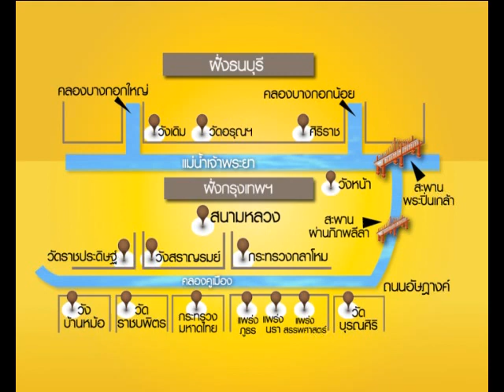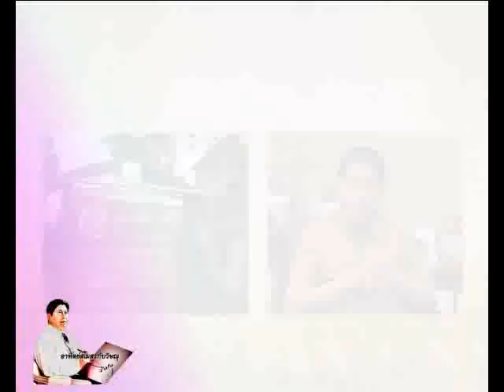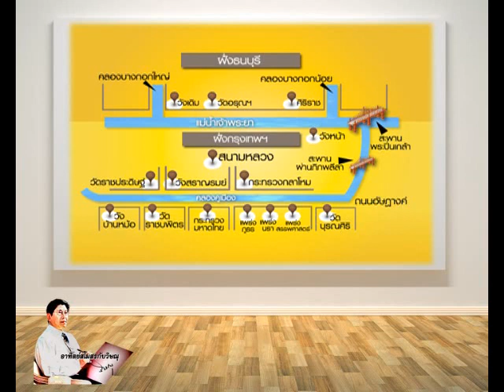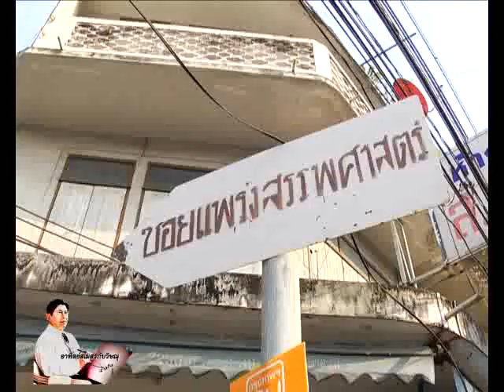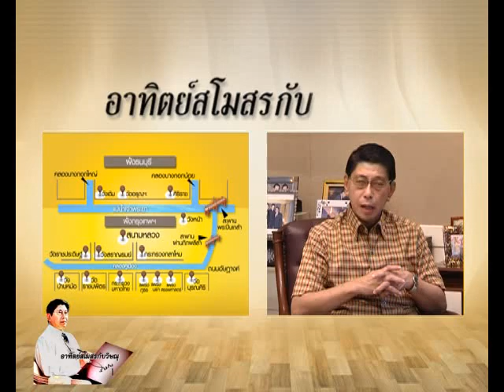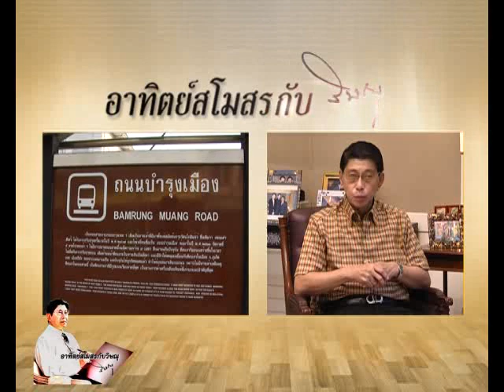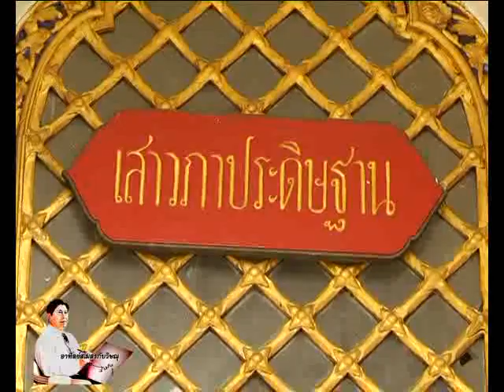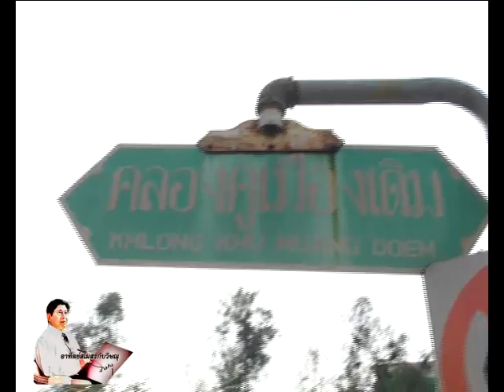อาทิตย์สโมสร - ลัดเลาะคลองคูเมืองเดิม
รายการอาทิตย์สโมสร ดำเนินรายการโดย ศาสตราจารย์กิตติคุณ ดร.วิษณุ เครืองาม อดีตรองนายกรัฐมนตรี เทปออกอากาศวันอาทิตย์ที่ ๒๗ มกราคม ๒๕๕๖ เวลา ๑๙.๐๕ - ๑๙.๓๐ น. ทางสถานีข่าว TNN24 ตอน ลัดเลาะคลองคูเมืองเดิม

เริ่มตั้งแต่ใต้สะพานพระปิ่นเกล้า ผ่านสะพานผ่านภิภพลีลา ตรงเข้าถนนอัษฎางค์ วิ่งตรงยาวมาออกแม่น้ำเจ้าพระยาตรงปากคลองตลาด หลายคนเข้าใจผิดเรียก คลองคูเมืองเดิม แห่งนี้ว่า คลองหลอด แท้จริงแล้วไม่ใช่ คลองคูเมืองเดิมแห่งนี้สร้างขึ้นตั้งแต่สมัยกรุงธนบุรี ตลอดสองข้างทางเต็มไปด้วยสถานที่สำคัญทางประวัติศาสตร์ที่น่าสนใจ ตอนนี้เป็นอีกหนึ่งตอนที่ทั้งสนุกและมีความรู้มากๆ อยากให้ลองติดตามกันนะคะ

*** หลังจบช่วงแรก จะมีขั้น Black ดำ ประมาณ ๑๐ วินาที ก่อนเล่นช่วงที่ ๒ อัตโนมัติ ***